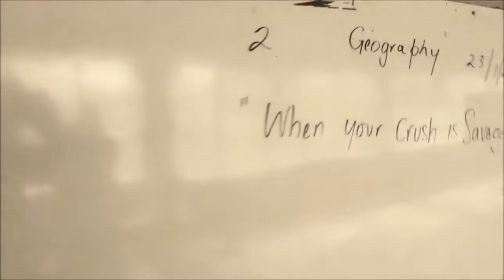When Your Crush is 100% Savage part 2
Having a crush is hard...Having a crush that is a total savage is near IMPOSSIBLE. But yet what do we do .we still try and try and try and try and try...well you get the picture. True Story. Again bigups to the St Jago talent again.
Nicholas aka Famous.Bowl
Kayla as the Savage
Daniel aka http.davant
Kewayne aka Kellyman
Jevauntae
Dana
Noah
Everyone else that made it happen